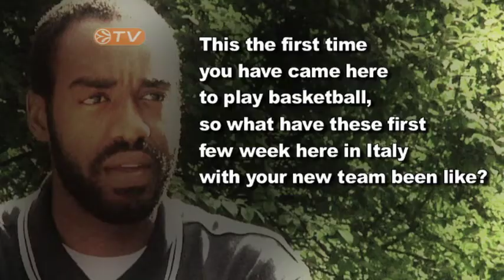Q&A: DaJuan Summers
An interview with Montepaschi Siena new forward DaJuan Summers